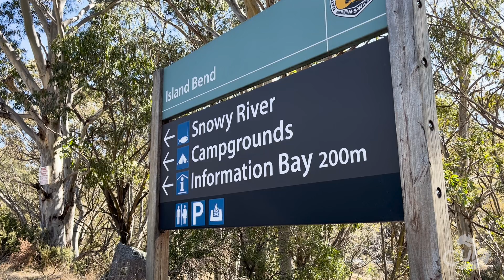Camping in the COLDEST Place in Australia? Cub Hybrid Caravan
What is the coldest place you've ever been camping? How about the snowfields of Australia? Get a look into what luxury camping looks like in a Cub Hybrid Caravan.

0:00 Allen C's Story
1:39 The C16
8:08 Experience with Cub